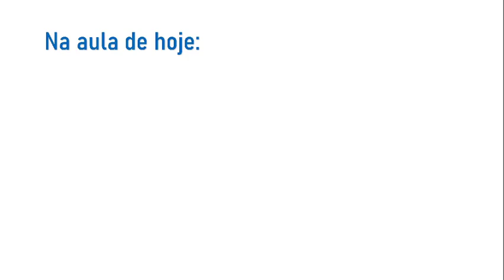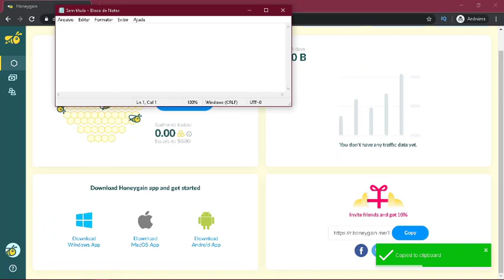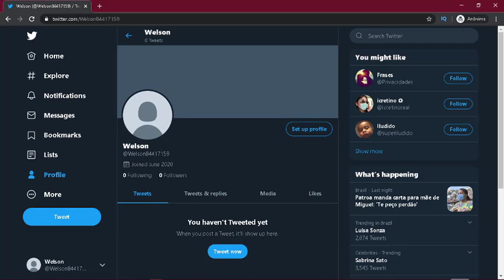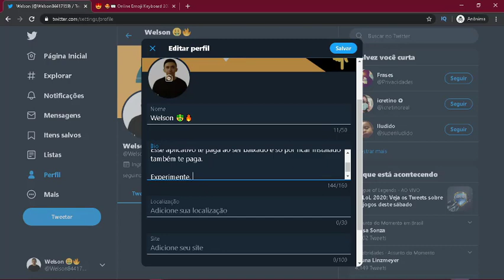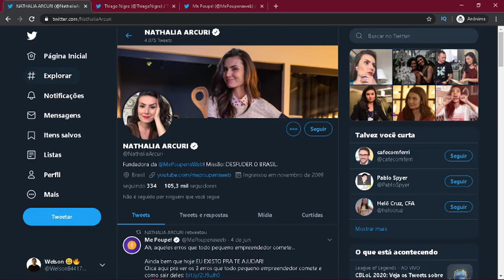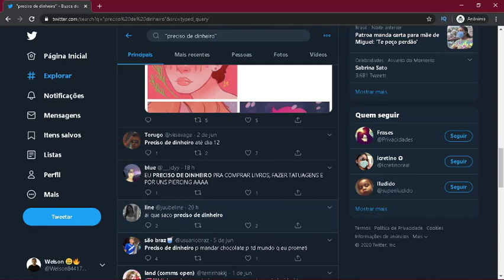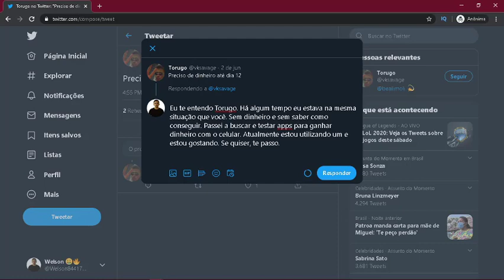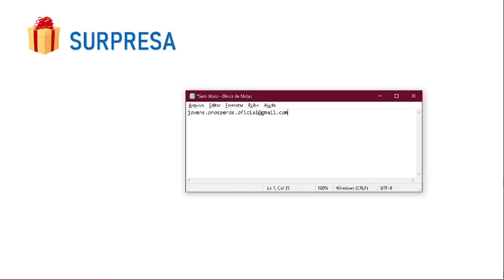💛 COMO GANHAR DINHEIRO NO PAYPAL | ESSE É O MELHOR APP 🤑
Se você quer saber como ganhar dinheiro no paypal, então esse é o melhor aplicativo para utilizar. Descubra como ganhar $200 dólares recorrentes.

Se você criou sua conta através do meu link, então envie um e-mail para 👉 para receber um truque secreto para ganhar mais com o Honeygain! 🤑

 😎 Você quer trabalhar no YouTube, com vídeos, mesmo se você tem vergonha de aparecer?

📖 Livro Economia da Atenção:

📕 Livro Me Poupe!: 10 passos para nunca mais faltar dinheiro no seu bolso:

📚 BOX Geração de Valor:

O que você faria com $100 dólares a mais na sua conta do PayPal? Eu ficaria muito bem, mas nesse vídeo não vou te ensinar apenas isso, vou te ensinar a ganhar $200 dólares todos os meses em sua conta do PayPal sem ter que investir ou vender nada!

E você não precisa investir em nada, nem vai ter muito trabalho ou precisar fazer algo muito difícil. A única coisa que você precisa é de um celular com acesso à internet. Simples assim, e funciona mesmo, não é enrolação, nem fraude, nem golpe.

Isso é importante para eu saber e para que o YouTube recomende esse conteúdo para outras pessoas. Ative as notificações para receber nossos conteúdos semanalmente.

Um abraço,
Welson!

Pesquisas relacionadas com 💛 COMO GANHAR DINHEIRO NO PAYPAL | ESSE É O MELHOR APP 🤑:

como ganhar dinheiro no pay
ganhar dinheiro
renda extra
como ganhar dinheiro na internet gratis
como ganhar dinheiro rapido na internet

👉 Ao adquirir qualquer produto ou serviço através dos meus links, eu ganharei uma comissão. Dessa forma, o canal poderá crescer e melhorar a qualidade de produção.